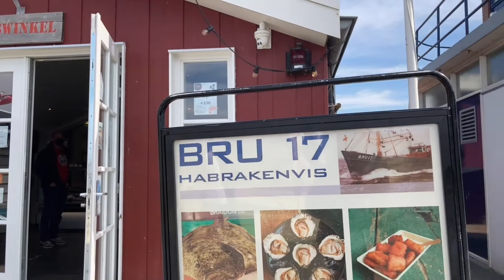Kibbeling(fried fish)in Bruinesse Zeeland may tahong